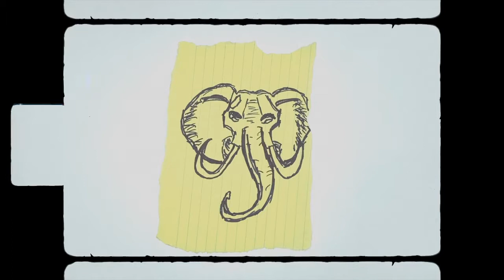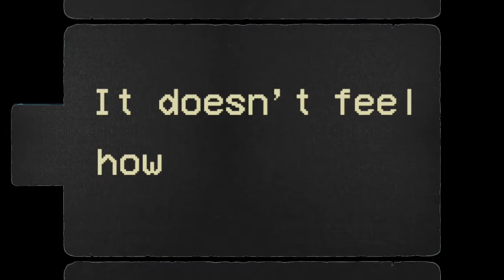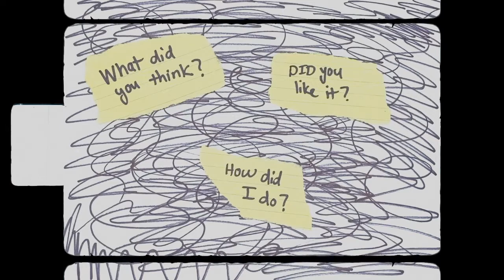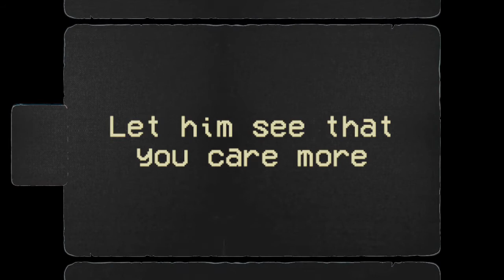the ELEPHANT and ME | a film on imposter syndrome by audrey wood